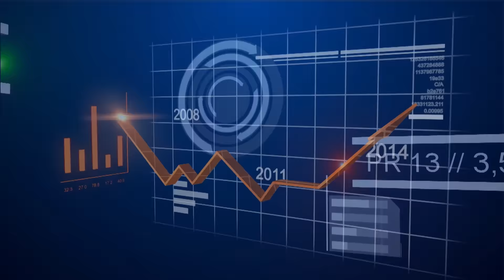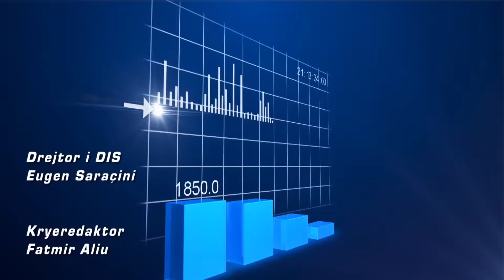Standardi yne - Arban Abrashi 30.10.2015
Ne studio:
Arban Abrashi - Minister i Punës dhe Mirëqenies Sociale